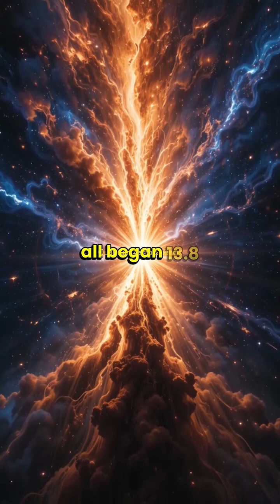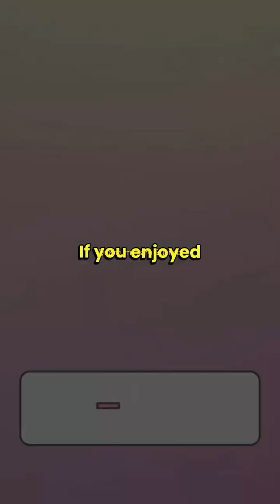History Of Planet Earth | From Big Bang To Modern Human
Big Bang, Universe history, Earth formation, evolution of life, dinosaurs, humans, cosmic timeline, prehistoric Earth, evolution of species, solar system formation — witness 13.8 billion years of cosmic history in just 3 minutes!

From the Big Bang to the rise of modern humans, this breathtaking journey explores how our planet Earth was born, evolved, and became home to life as we know it. Travel through molten Earth, the formation of the Moon, primitive bacteria, mass extinctions, dinosaurs, the Himalayas forming, and finally, Homo sapiens appearing.

Discover the epic story of life, evolution, and the universe in one cinematic video!